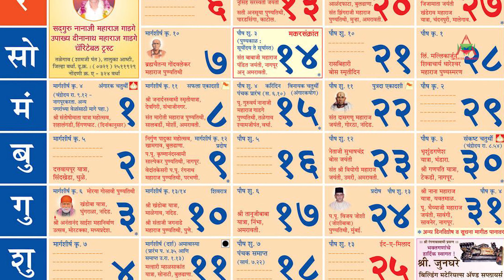All we need to know about हिन्दू नववर्ष 😍🙏 नव संवत्सर 🚩क्यों कब और कैसे ?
आप सभी को हिन्दू नववर्ष की आप सभी को ढेर सारी शुभकामनाएं। विक्रम संवत 2078 नया वर्ष है जो की शुरू हो चूका है। इस वीडियो के माध्यम से आप जानेगे कुछ जानकारी हमारे नए वर्ष के बारे में।

Thanks for your love and Support !!